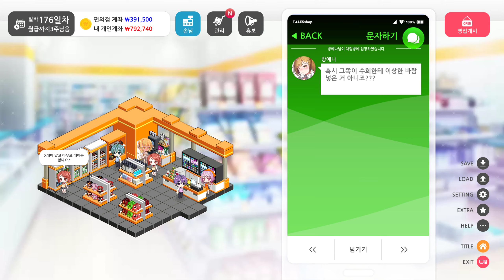Some Some Convenience Store #12 Bang Ye na's Ending Gameplay PC FHD 1440p60FPS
a

PC Specs:
CPU: Intel(R) Xeon(R) CPU E5-2620 v3 @ 2.4GHz
Memory: Samsung ddr4 16gb x4 , 63.92 GB RAM
HDD: 4tb ,use 2tb
Graphics card: Geforce RTX 2070 SUPER
Monitor: Samsung wide C34H89x ,3440x1440, 100Hz

Game Information:
a